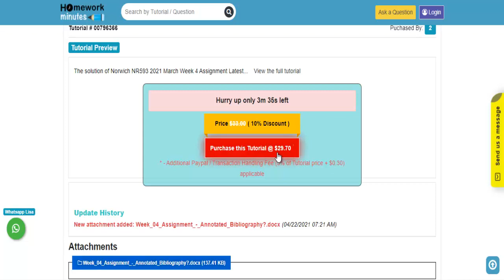Norwich NR593 2021 March Week 4 Assignment Latest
This tutorial falls under the subject category of Education. In this tutorial, you’ll find questions based on Advanced Nursing Research and Evidence-Based Practice. If you need any help with this tutorial, seek online assignment help from the Homework Minutes experts. We provide you 24*7 help and complete your work before the deadline.